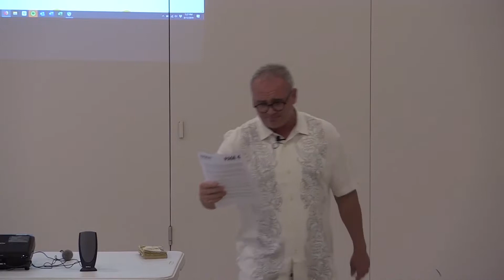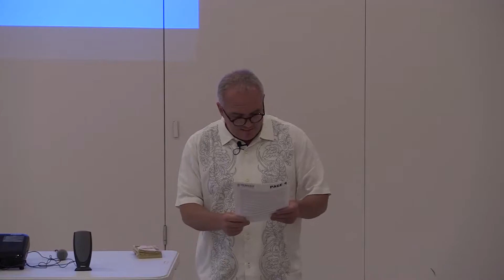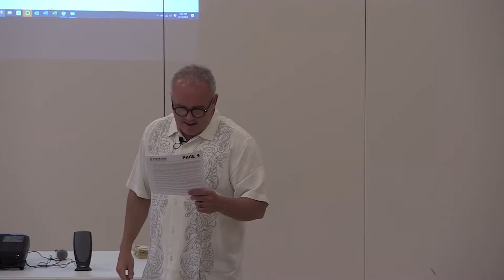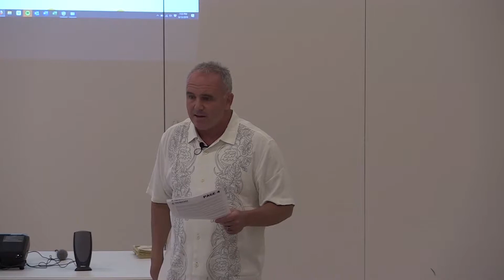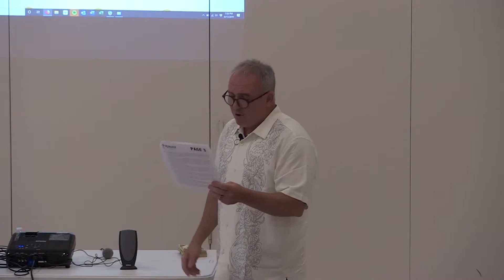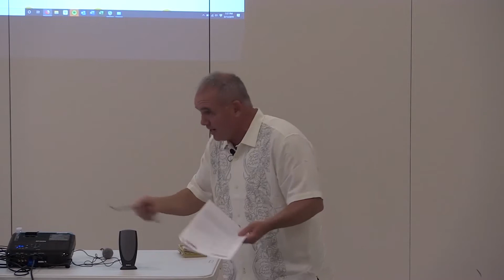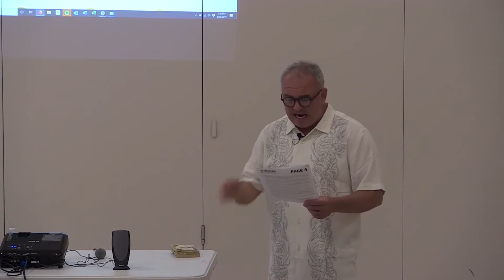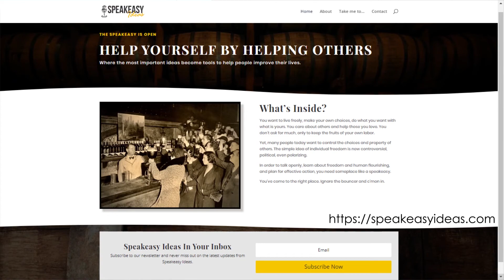Parents' Challenge 2019-08-13 "Speakeasy Ideas" Dr Tom Krannawitter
This session will provide resources for families around Library Tools, Value and importance of verbal communication, Speech and Debate opportunities, and an introduction to a civic program for home schoolers.

1. Tom Krannawitter - SpeakEasy Ideas
2. Ralina Ankrum - Home School Resources
3. Joy Fleishhacker - PPLD Resources